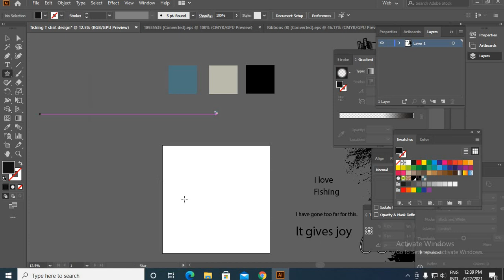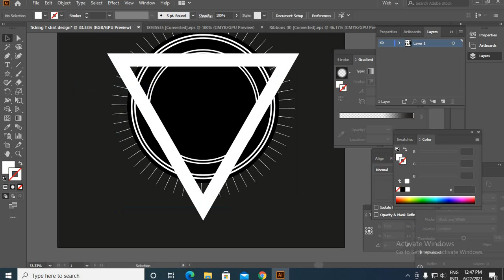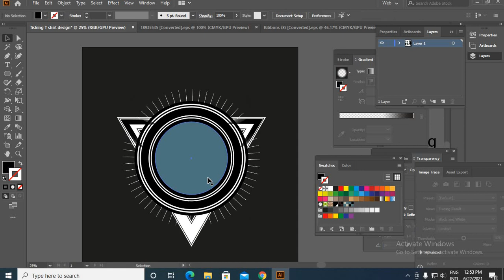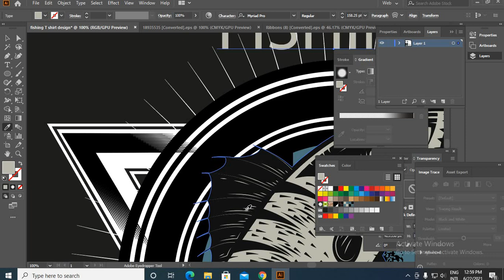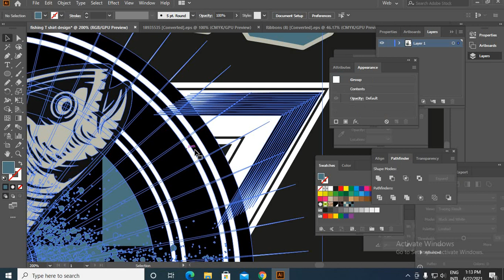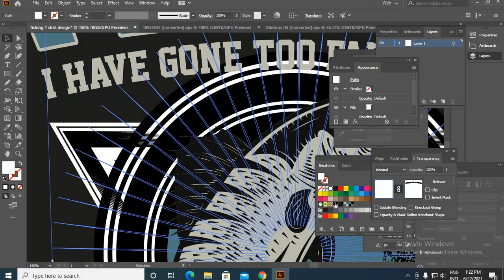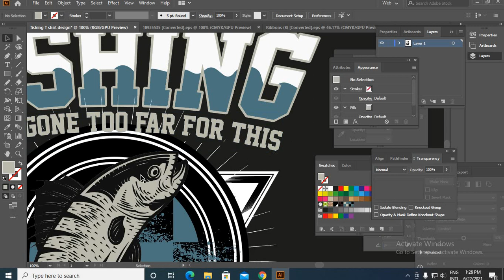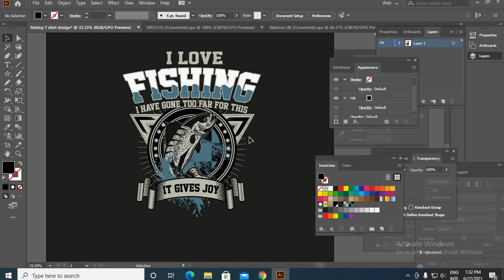Fishing T shirt design tutorial Bangla | Unique Zone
Welcome to Phishing T-shirt Design Tutorial. One of the themes of T-shirt design is fishing T-shirt design. This is a special branch.
In this video, I have shown you how to make step-by-step fishing t-shirt designs very easily.
There are many more tutorial-related tutorials on our youtube channel.
Watch them and if you are a graphic designer then these videos will help us a lot in developing your skills.

I am a professional t-shirt designer and I publish t-shirt design tutorials through youtube. You can practice by watching T-shirt design tutorials from here. Also if you are already a t-shirt designer then these tutorials of mine will come in handy for you. You can understand at any time there is any trending of T-shirt design.

T-shirt design is one of the many branches of graphic design. There are a lot of competitions in graphic design like other branches like logo design, brochure design, visiting card design. The T-shirt design competition is a bit less than that and if you can show a little creativity then you can design a T-shirt. Because there are no strict rules for T-shirt design. The more creativity you can serve, the more beautiful your design will be. So I think T-shirt design is the best for a freelancing career for beginners especially those who want to learn graphics design.